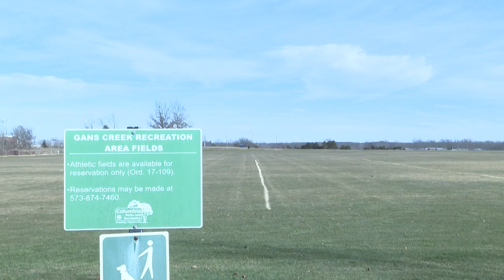NAIA cross country championships expected to generate almost $900,000 for Columbia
More than 800 athletes and coaches from 72 schools are in Columbia for the championship at Gans Creek.